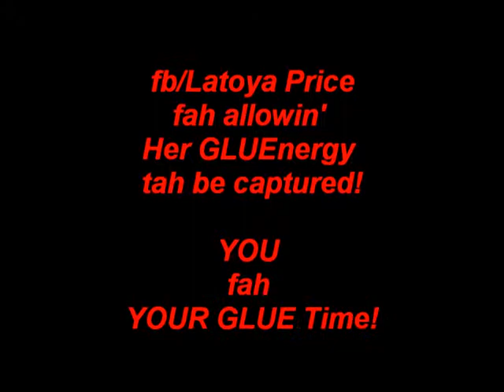GLUE InnerView w/ fb/Latoya Price!! She Is OWN Her GLUE Way Home....to Africa!!!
Heeeeey there Social Media!! This GLUE InnerView is w/ one of My GLUE Favs!!! Talk about FULL of GLUEnergy!!! This young lady's energy has repeatedly, literally and figuratively, GLUEtivated Me on multiple levels!! So much so, I had to prematurely bring YOU a lil snippet of what's to come from Latoya as She prepares for Her visit Home to. St. Vincent, Africa!! GLUEjoy!!

Please take The GLUE Time to Listen to and to Feel Her GLUEnergy for YOUR Self!!

Welcome to GLUEland where We GLUElieve "God Loves Unconditionally Everyone and it is OUR dUty to Give Love Unto Everyone!" That's GLUE Baby!

Please get tested for HIV/AIDS.

"YOU" have been "caPri.'d" all in the name of "GLUE".

START "YOUR" LIFE'S UPWARD MOVEMENT TODAY FOR TOMORROW ISN'T PROMISED.

BE YOU.
BE GLUE.
I GLUE {Give Love Unto Even} "YOU".
caPri.